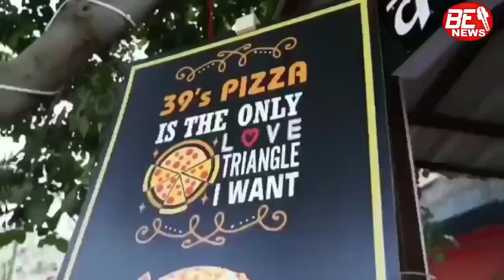जम्मू की Sirat naaz का video हुआ प्रधानमंत्री से मदद की गुहार ! Share video max